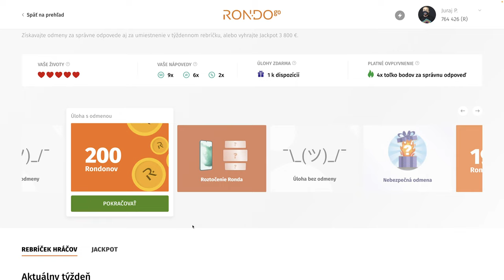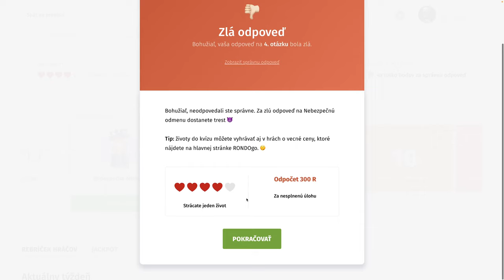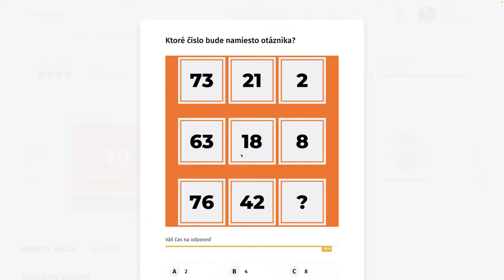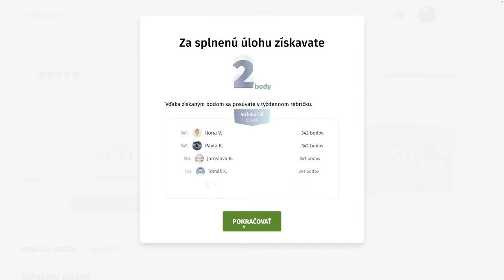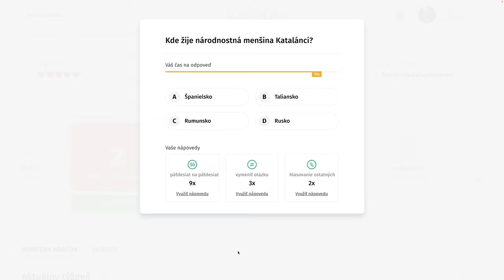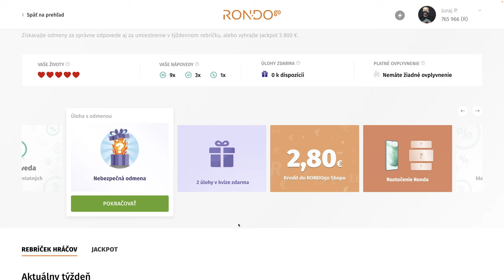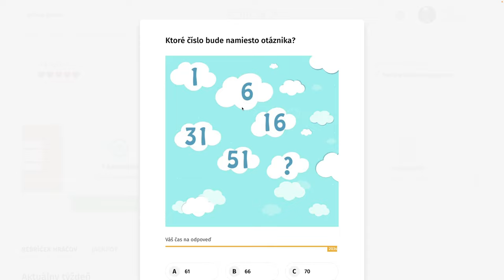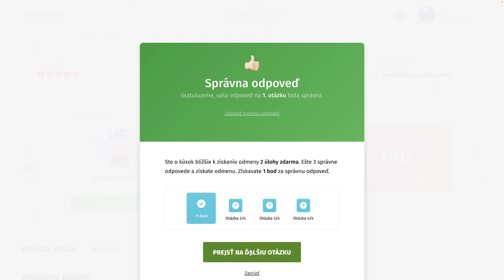RondoGO kvíz - CLXXVII